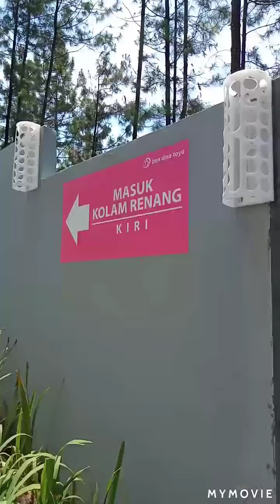TRAVELING BENDINA HILLS PURBALINGGA JAWA TENGAH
hills adalah salah satu tempat wisata yg berada di kabupaten Purbalingga kecamatan karang reja bendina hills terletak di bawah bebukitan yg sangat indah bendina hills wisata murah 2020